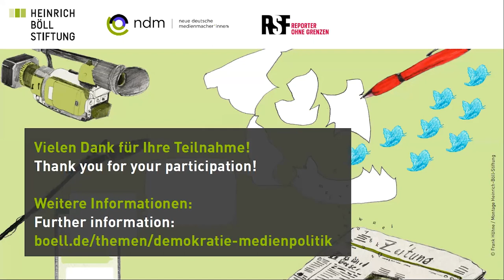Face The Facts - Öffentliche Medien in privaten Zeiten 2/2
Face The Facts - Öffentliche Medien in privaten Zeiten
Digitale Tagung vom 30. September 2020

In Kooperation mit Neue deutsche Medienmacher*innen und Reporter ohne Grenzen

Ausblick (Plenum): Pressefreiheit - Europas politischer Auftrag

Mit:

- Christian Mihr, Geschäftsführer, Reporter ohne Grenzen
- Dr. Sergey Lagodinsky MdEP, Fraktion Die Grünen/EFA
- Joanna Maria Stolarek, Leiterin Büro Warschau, Heinrich-Böll-Stiftung e.V.

Moderation: Anne Ulrich, Referentin Demokratie, Heinrich-Böll-Stiftung e.V.